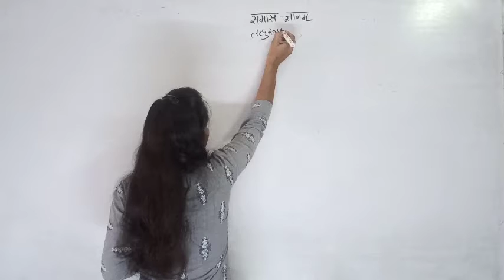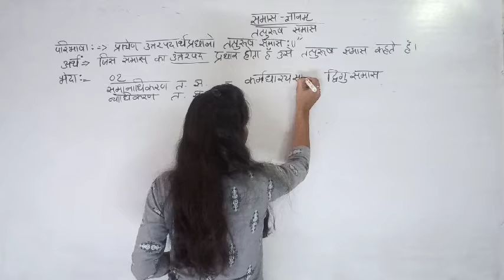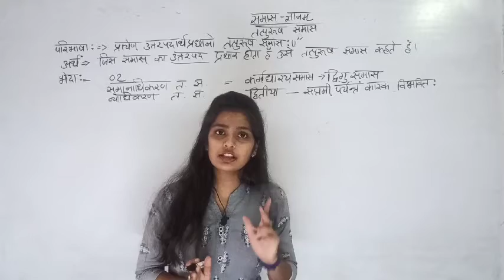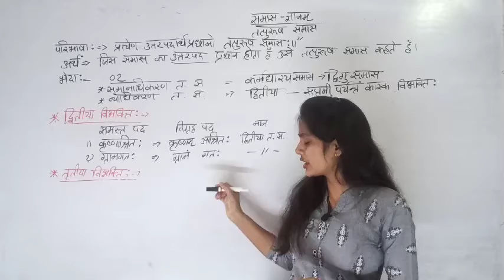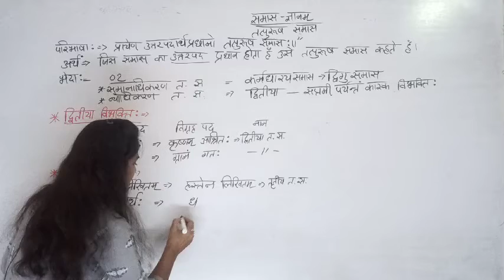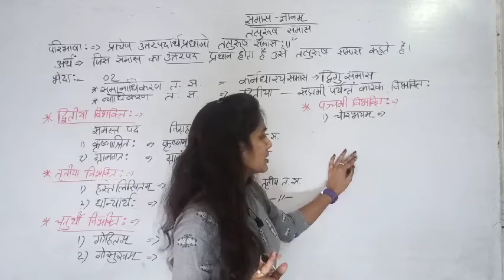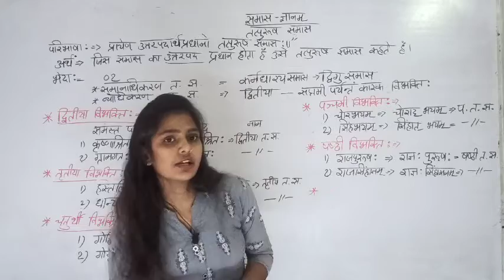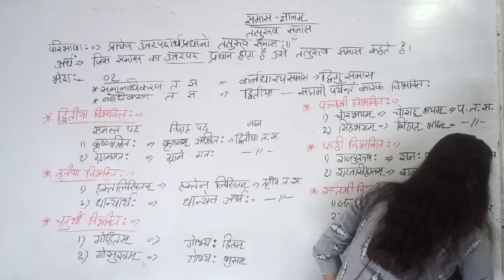समास ज्ञानम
तत्पुरुष समास
तत्पुरुष समास में दो या दो से अधिक शब्दों के मिलने पर बीच की द्वितीया,तृतीया,चतुर्थी,पञ्चमी,षष्ठी या सप्तमी विभक्ति का लोप हो जाता है व जिस विभक्ति का लोप होता है उसी के नाम से समास का नाम हो जाता है। इसमें बाद वाले शब्द के अर्थ की प्रधानता रहती है(उत्तरपदप्रधानस्तत्पुरुषः)।
उदाहरण- भयं प्राप्तः= भयप्राप्तः। यहां समास होने पर “भय” शब्द में प्रयुक्त द्वितीया विभक्ति का लोप हो गया है अतः यह द्वितीया तत्पुरुष समास हो गया। यहां पहले शब्द “भय” को मुख्य रुप से न कहा जाकर भय को प्राप्त मनुष्य को कहा जा रहा है अतः बाद वाले अर्थ की प्रधानता हुई।
२) विद्यया हीनः= विद्याहीनः( तृतीया तत्पुरुषः)।
३) ज्ञानेन शून्यः= ज्ञानशून्यः( तृतीया तत्पुरुषः)।
४) भूताय बलिः= भूतबलिः( चतुर्थी तत्पुरुषः)।
५) गवे हितम्= गोहितम् ( चतुर्थी तत्पुरुषः)।
६) शत्रोः भयम्= शत्रुभयम् ( पञ्चमी तत्पुरुषः)।
७) अश्वात् पतितः= अश्वपतितः(पञ्चमी तत्पुरुषः)।
८) देवानाम् आलयः= देवालयः( षष्ठी तत्पुरुषः)।
९) जले मग्नः= जलमग्नः( सप्तमी तत्पुरुषः)।
१०) कार्ये दक्षः= कार्यदक्षः(सप्तमी तत्पुरुषः)